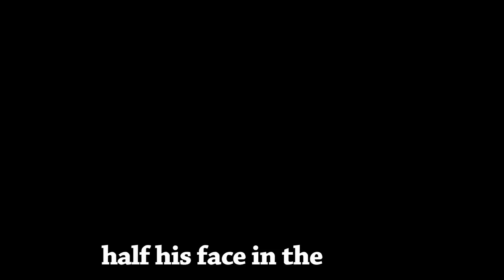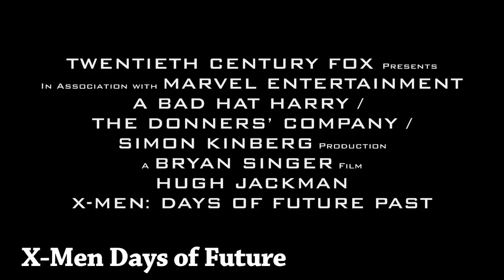LITERAL X-Men: Days of Future Past Trailer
It's no longer the 20th Century...
Comic Flip Marvel, shrink, fade.
No X-Man's ever lost a staring contest... til him -
Then no one ever blinked again, they're dedicated.
When they pledged their lives to unblinking eyes,
they did not realize they'd have to cry to moisturize.

You failed them once, Xavier - don't let your eyelids waver.
Mansion, door, vision blurred, spinny circle, darkness.
Take a moment to stop and think
how hard it is not to blink,
especially when your name is Blink!
Don't blink, Blink!

The camera lens blinks, just to rub in in,
then it does it again.
What a perfect camera blinking simulation.

From Brian Singer, the director of the shhsfhht
Uh... Toby?   Toby?

Yeah I'm here, there were too many words to sing.
Blue light, still no blink.

I don't see why we can't blink.

If you blink, he'll shoot you.
She's blue in both color and mood.

I once had hair, like you do!
Prove it.
Flash back to a hairier day,
when he dusted away,
and he touched to convey telepathically.

Back to present day - half his face in the shade.
You said sleep with one eye open!
It's just an expression, dude.

Sideburn upkeep.  Gazebo burn down.
Floating half-collar pop makes the people go crazy -
especially the ladies.
Someone get the President to end this trend.
Then extreme exfoliation trend sweeps the nation,
mental glass explosion trend, in slow-motion trend.
Who's starting these trends?

Staring contest wages on.
Sex change on a lawn.
Can't stare when you're gone...
Someone's got a short temper.
NOT HIM - the blue guy.

Halle Berry static-cling.
Naked blue break-dancing.
Under table slide.
Fake throw.
Angry side.
Your turn for acupuncture!

Don't let her get to the past-half-collar-popped guy,
or the trend could transcend time...
And a darkness would fall.

Well, you could use Rogaine.

X-Men Days of Future Past.  Past.  Past.

Written/Sung by Toby Turner